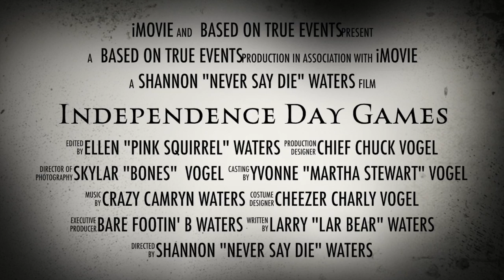Independence Day Games 2014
This video is about Independence Day Games